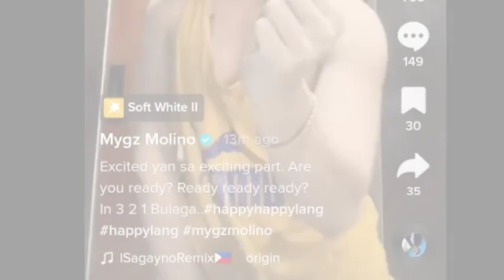Nakaka excite,, Mygz Molino may pasabog sa kanyang Tiktok